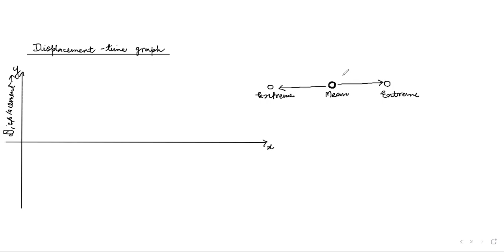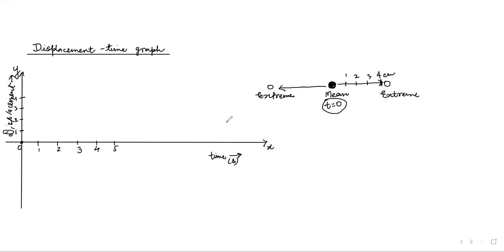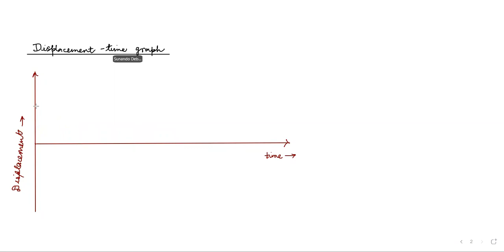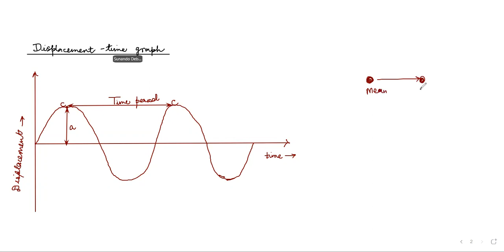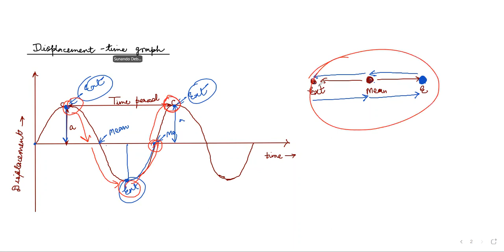Class 9 | Chapter -8 | Sound | Lecture 3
Link to playlist of Sound

ADMISSION OPEN FOR UPCOMING SESSION 2023-24:
Watch the following video